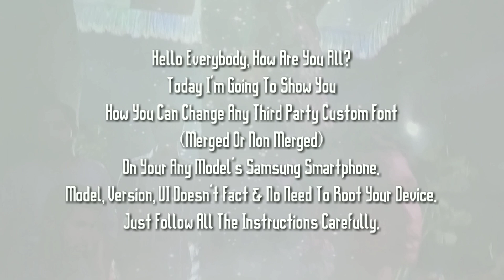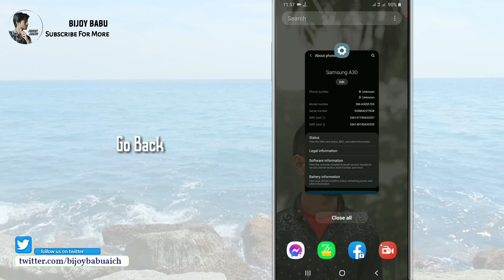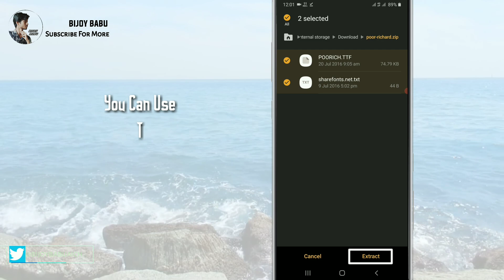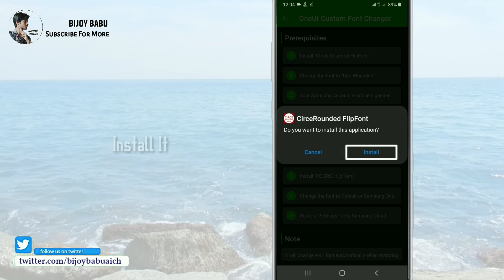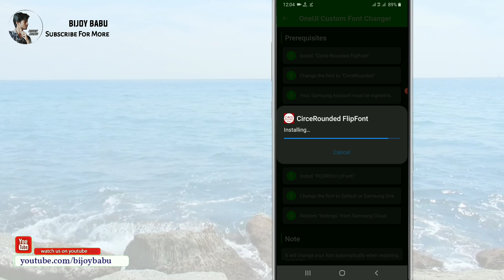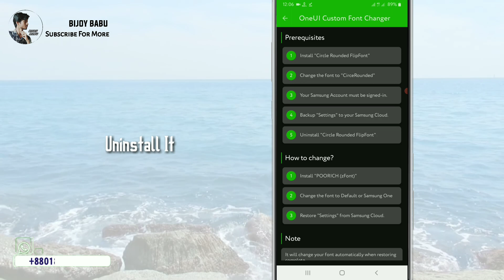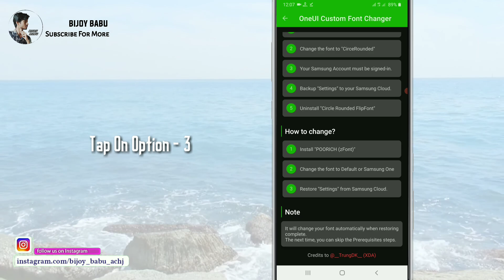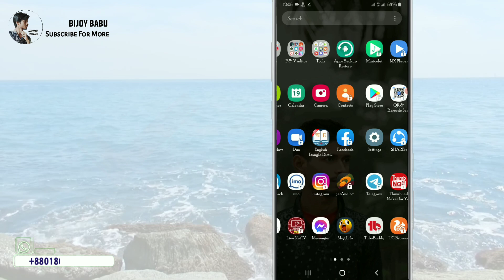Samsung All UI Supported | Any Third Party Custom Font Change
Hello Everybody,
How Are You All? I'm Bijoy Acharjee Founder Of BIJOY babu YouTube Channel . Today I'm Going To Show You How You Can Change Any Custom Third Party Font (Merged Or Non Merged) On Your Any Models Samsung Smartphone Series.
No Need To Root Your Device. Just Follow The Instructions Carefully.

Here Is The Link Of
Merged [Bengali + English] Font File

Contact & Follow 👇🏻

SnapChat👉🏻 Bijoy-Babu
Twitter 👉🏻 Bijoybabuaich
WeChat 👉🏻 Bijoy_Babu

Samsung Font Change
Bengali Font Style Change On Samsung
Hindi Font Style Change On Samsung
Change Custom Font Style On Samsung
Comment Changer Le Style De Police
Third Party Custom Font - Samsung
Font Change Without Root
One UI Version 2.0
One UI Version 2.5
One UI Version 3.0
Any Samsung UI Font Change